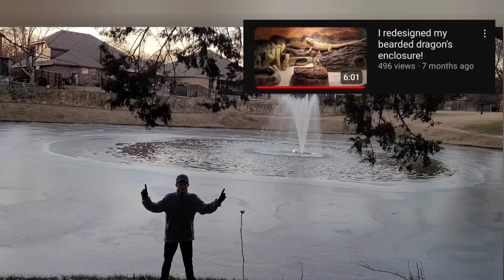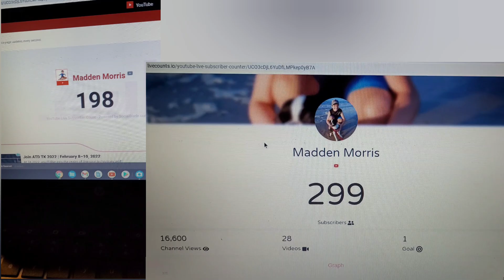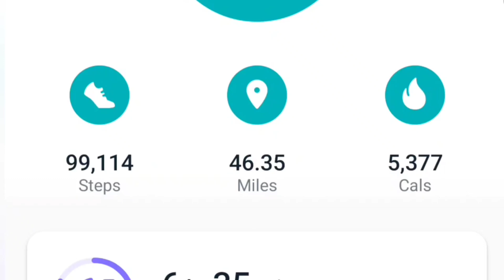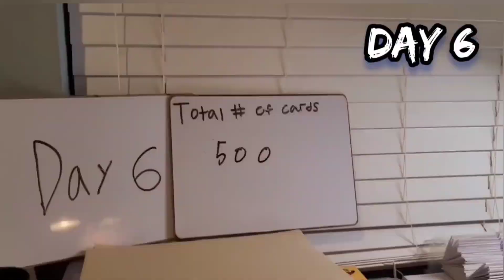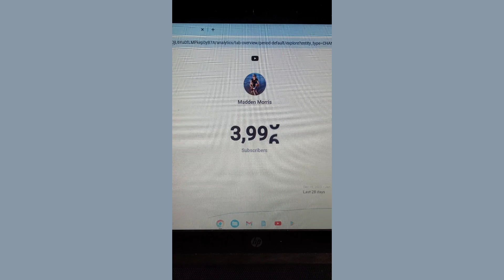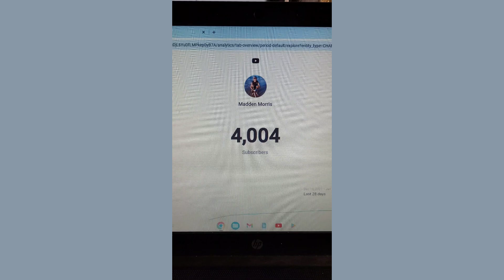Thank you for 4000 subscribers!